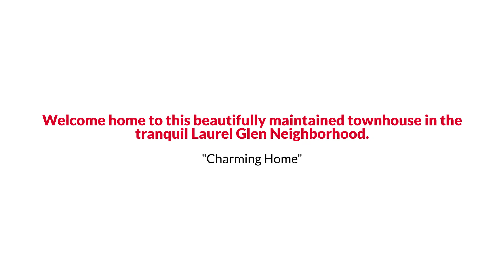45289 W Othello Way California, MD 20619 EmpowerHome Team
EmpowerHome Team Presents, Exclusive Home for Sale! 45289 W Othello Way California, MD 20619 .

Welcome home to this beautifully maintained townhouse in the tranquil Laurel Glen Neighborhood. This inviting 3 bedroom and 3 bath  is the perfect place for first-time home owners! The bright and spacious interior boasts an updated kitchen with a new refrigerator and stove and plenty of cabinet space. You will love the spacious living room area with the office nook and a main level half bath for added convenience.  Upstairs you'll find three generous bedrooms, including a master suite with a private full bathroom , and an additional separate hall bath. With a private, fenced- in backyard , this home is sure to be the perfect start for your family. Don't miss out on this great opportunity!